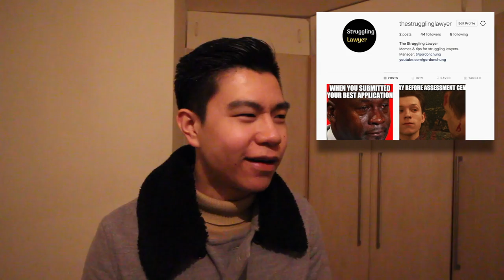Graduate From Law School Without a Law Job Offer?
In this video, I talk about what life is like after law school and what if you are like me, who once graduated from law school without a training contract or a job offer. I explained how you can still stand out as a law graduate and get a job after law school.